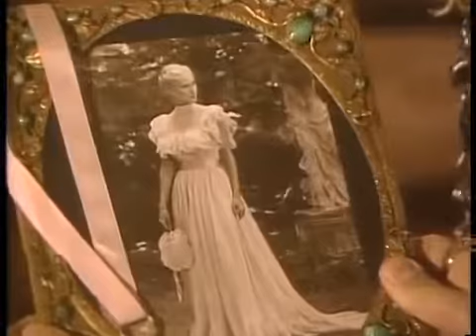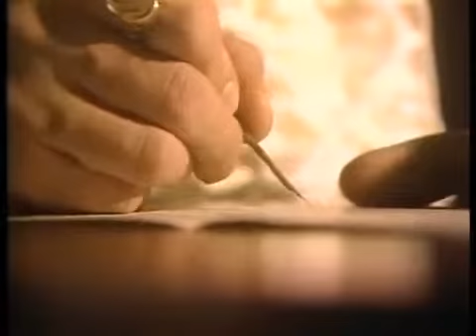Queen Of My Heart ~ Hank Williams Jr.